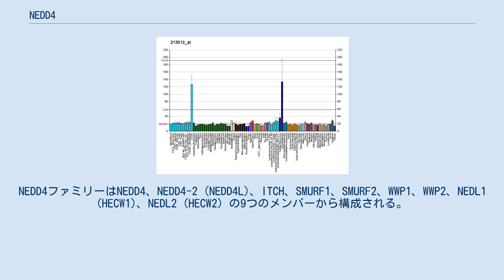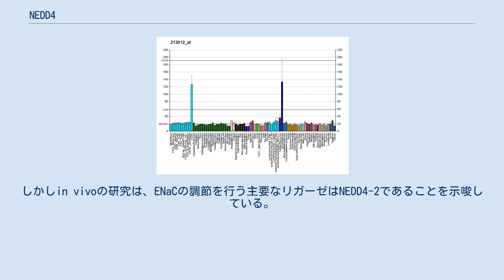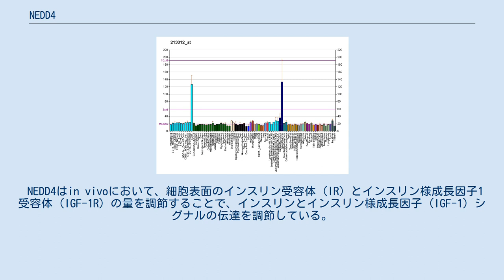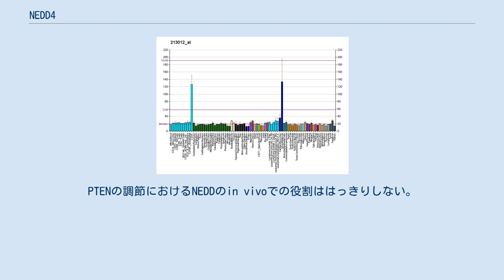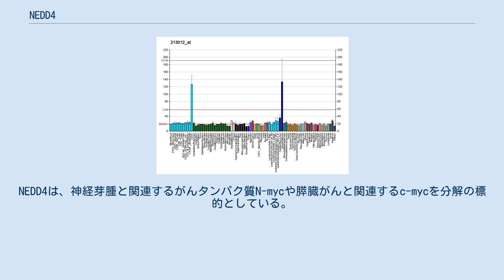NEDD4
NEDD4 (neural precursor cell expressed developmentally down-regulated protein 4) は、ヒトのNEDD4遺伝子にコードされている酵素 (ユビキチンリガーゼ) である。
 NEDD4は、ユビキチン化の過程においてタンパク質の標的化を担うE3ユビキチンリガーゼである。
NEDD4は真核生物で高度に保存されている遺伝子で、HECTドメイン型ユビキチンリガーゼのNEDD4ファミリーのメンバーである。
NEDD4ファミリーはNEDD4、NEDD4-2 (NEDD4L)、ITCH、SMURF1、SMURF2、WWP1、WWP2、NEDL1 (HECW1)、NEDL2 (HECW2) の9つのメンバーから構成される。
NEDD4は、イオンチャネルや膜貫通受容体といった多数の膜タンパク質を、ユビキチン化とエンドサイトーシスによって調節する。
 NEDD4は生体内で広く発現しており、多数のタンパク質とin vitroで結合することが予測または実証されている。
In vivoでNEDD4は、インスリン様成長因子シグナルの伝達、神経の構築、ウイルスの出芽など、多様な過程の調節に関与している。
NEDD4は動物の発達と生存に必須のタンパク質である。
 NEDD4タンパク質はNEDD4ファミリーに共通のモジュール構造をしており、N末端のカルシウム依存的リン脂質結合を担うC2ドメイン、タンパク質-タンパク質相互作用を担う3つから4つのWWドメイン、C末端のユビキチンリガーゼ活性を担うHECTドメインから構成される。
C2ドメインはタンパク質のリン脂質膜への標的化を担い、基質の標的化にも関与している。
WWドメインは標的タンパク質のプロリンに富むPPxYモチーフと相互作用し、基質とアダプタータンパク質間の相互作用を仲介する。
触媒作用を担うHECTドメインは、E2ユビキチン結合酵素から転移された活性化ユビキチンとチオエステル結合を形成し、その後特定の基質へとユビキチンを転移する。
 ヒトのNEDD4遺伝子の染色体上の位置は 15q21.3 である。
30のエクソンから構成され、5種類のバリアントが転写される。
バリアント間の差異はすべてC2ドメインに存在し、1つ目のWWドメインより後は100%同一である。
マウスのNedd4遺伝子は9番染色体に位置する。
NEDD4は 120 kDaのタンパク質で、脳、心臓、肺、腎臓、骨格筋を含む、ほとんど全ての組織で発現している。
NEDD4タンパク質は細胞質、主に核の周辺領域や細胞質の周縁部に局在している。
 NEDD4はin vitroにおいて、上皮性ナトリウムチャネル (ENaC)、電位依存性カルシウムチャネル、電位依存性ナトリウムチャネルを含む、多数のイオンチャネルや膜輸送体と結合してユビキチン化を行い、エンドサイトーシスとプロテアソームによる分解を引き起こすことが示されている。
 NEDD4は、HER3・HER4上皮成長因子受容体 (EFGR)、ACKといった、上皮成長因子 (EGF) シグナル伝達経路を構成する因子に対して、ユビキチン化とダウンレギュレーションを行う。
 線維芽細胞増殖因子受容体FGFR1は、NEDD4によるユビキチン化とダウンレギュレーションを受ける。
FGFR1は、NEDD4のC2ドメインとWW3ドメインが結合する新規部位 (VL***PSR配列) を含んでいる。
 NEDD4はウイルスの出芽にも関与しており、多数のウイルスのマトリックスタンパク質をユビキチン化する。
また、NEDD4はウイルスの出芽に必要なESCRT複合体の構成要素と相互作用する。
 NEDD4にはユビキチンリガーゼ活性とは独立した機能が存在する。
NEDD4は血管内皮細胞増殖因子受容体VEGFR2と相互作用し、HECTドメインに触媒活性があるかどうかに関わらず、分解が引き起こされる。
 NEDD4はENaCに結合してユビキチン化を行い、ナトリウムチャネル活性をダウンレギュレーションする。
しかしin vivoの研究は、ENaCの調節を行う主要なリガーゼはNEDD4-2であることを示唆している。
 NEDD4の活性は、C2ドメインがHECTドメインに結合してタンパク質が阻害型コンフォメーションとなることで、自己阻害によって調節される。
この自己阻害型コンフォメーションは、カルシウムの存在、NEDD4へのタンパク質の結合、NEDD4の特定のチロシン残基のリン酸化によって変化...